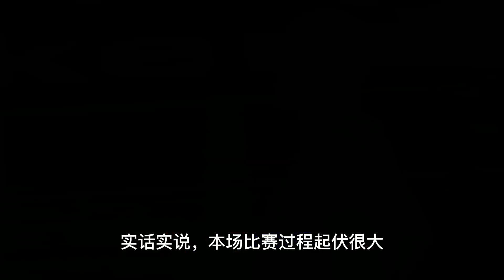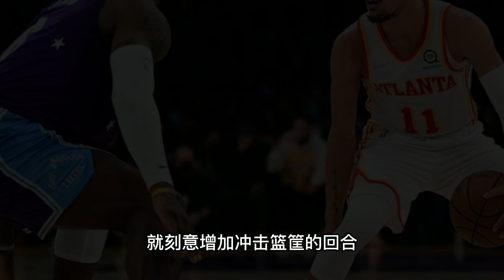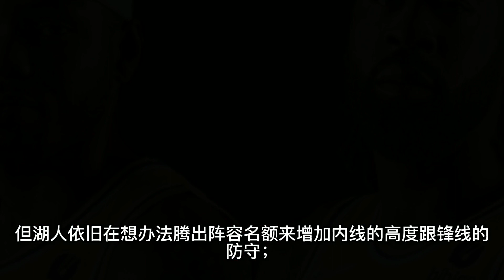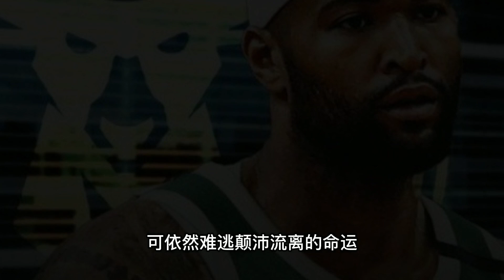奇兵打瘋了！湖人豪取4連勝！4人得分20+！蒙克布拉德利該夸！老詹可以競爭得分王！一人該離開了！交易小喬丹！將補強內線！考辛斯會重回湖人嗎？NBA 湖人 詹姆斯 威少#